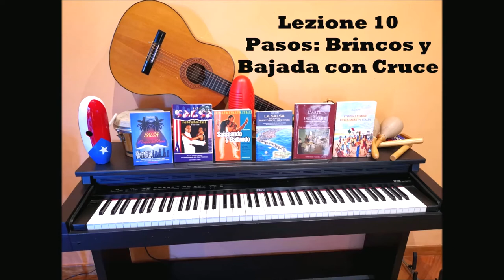S. Latino. Lezione 10 salsa Enzo Conte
Enzo Conte, esimio maestro di salsa portoricana, esegue i passi BRINCOS e BAJADA CON CRUCE della sequenza Jala Jala Style, creato dal celebre maestro Papito Jala Jala, stile oggi conosciuto in tutto il mondo.